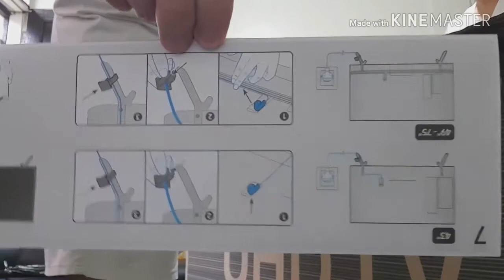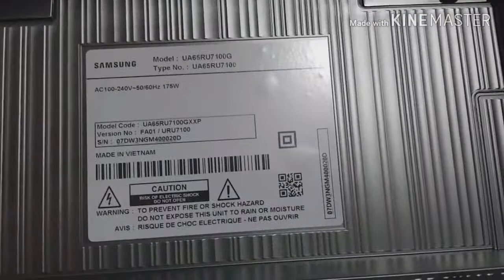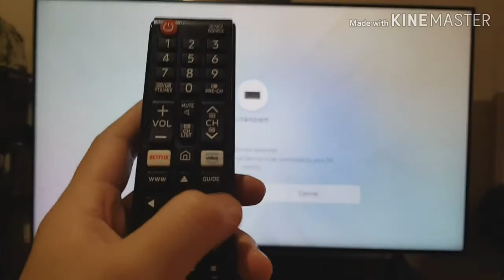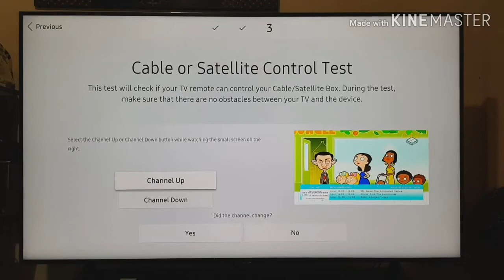Samsung UHD TV 65 7 series RU7100 unboxing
Samsung UHD TV 65 RU7100 unboxing, literal unboxing only sorry guys, sample tv opening out of the box